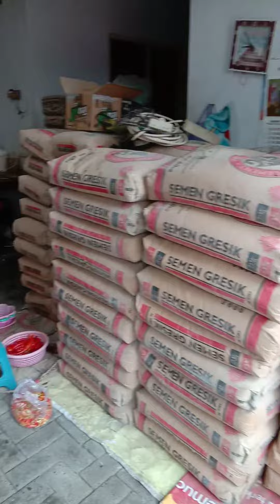Sabar menanti "Golek Sarapan"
Sabtu, 23.01.21